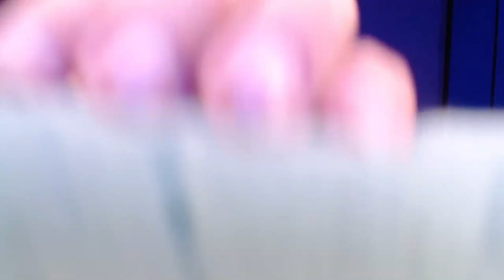1000 Triggers en 15 minutos | SLEEPY LEGEND ASMR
hola chicos, en este video traigo todo los triggers del canal y un poco mas, habrá sonidos de tapping en diferentes superficies, scratching, sonidos de agua, diferentes mouth sounds estoy seguro Que alguno de estos triggers despertara tu cosquillas